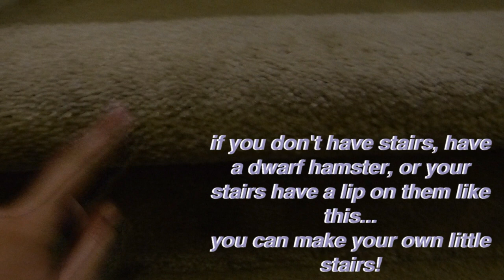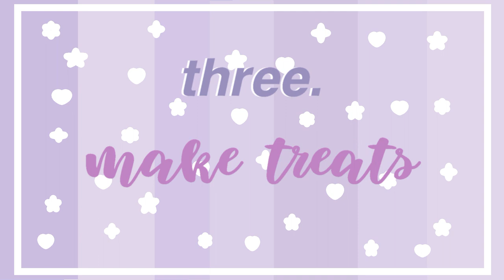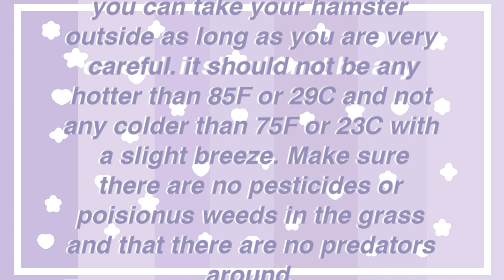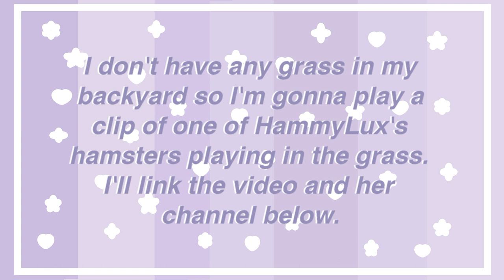Fun Things To Do With Your Hamster!